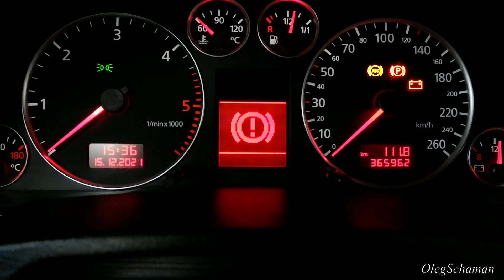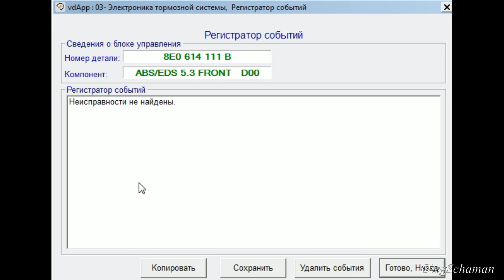Ремонт блока ABS Audi A6C5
- МОЯ ПЛОЩАДКА НА BOOSTY - здесь более подробно про 2.5 TDI V6.
Меня зовут Олег. Я занимаюсь ремонтом автомобилей.
Исправная система ABS на автомобиле - очень полезная штука - тормозной путь при экстренном торможении существенно сокращается. Внутри блока управления ABS проводники соеденены контактной сваркой. Со временем проводники на месте сварки трескаются и пропадает контакт. Но возможен ремонт.
  Возможна запись на ремонт. Нахожусь я в Беларуси, г.Гродно.

Полезные ссылки для покупок из Китая для владельцев Ауди:
- подсветка в дверях с логотипом Ауди
- светодиодная подсветка для заднего номера